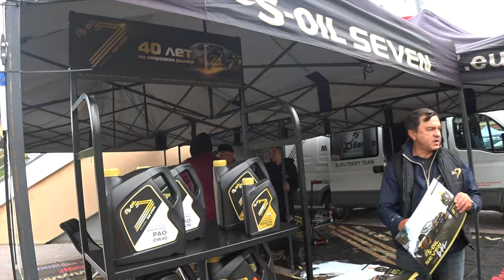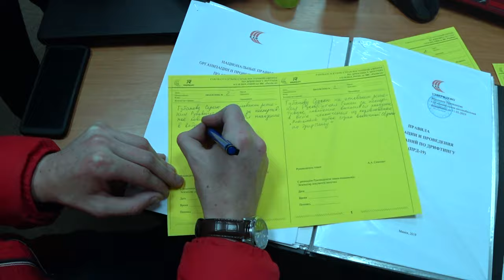Кунг Фу дрифт , Чепа vs Губанов. Грандиозный финал EEDC